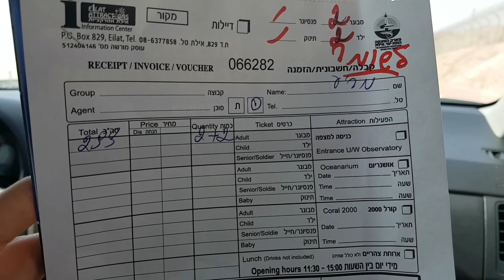THE UNDERWATER OBSERVATORY MARINE PARK.EILAT.